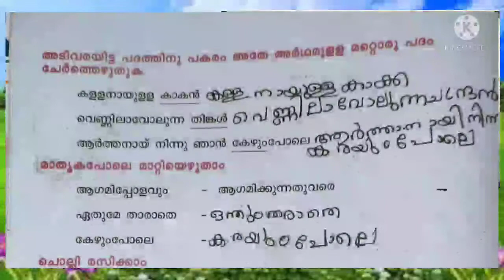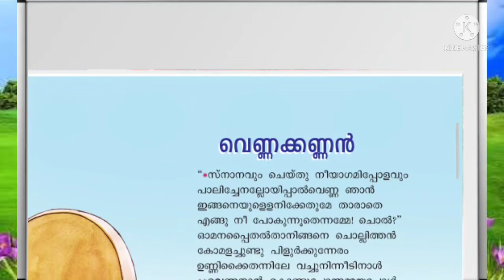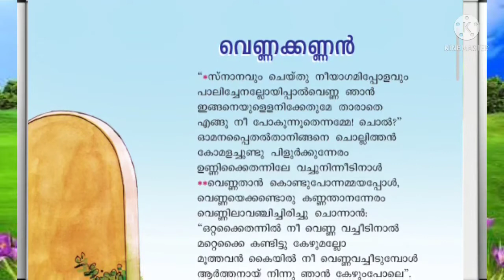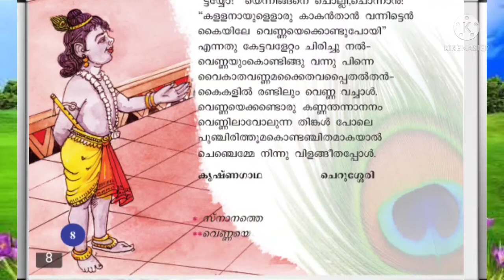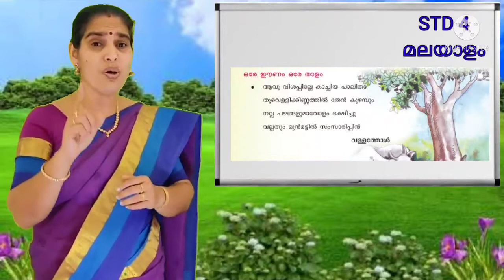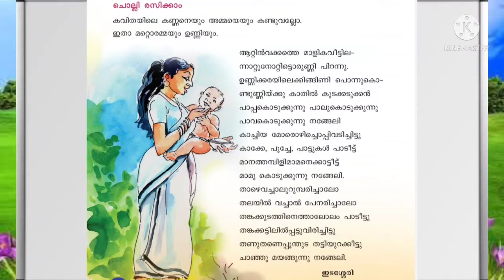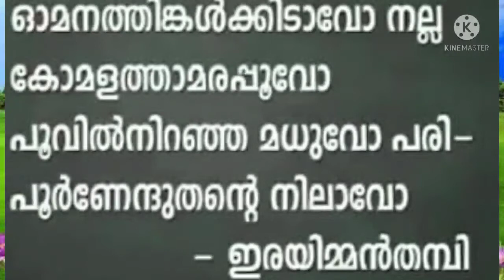STD 4 MALAYALAM Unit 1 Part 3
JISHA GEORGE
AUPS DWARAKA